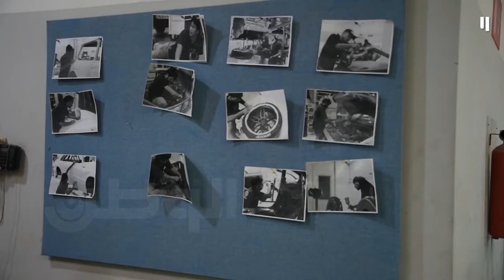شركة بحرينية متخصصة في ابتكار وصناعة معدات غير متوفرة للسيارات وتوردها لأمريكا واليابان